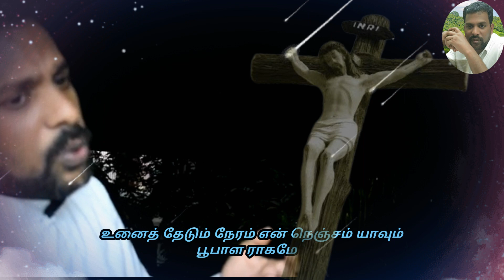இறைவா என் நெஞ்ச கோவிலில்|தியானப்பாடல்இயல்|இசை Fr.JustinOMD#Singer.Jayaseelan#Tamil Christian song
தியானப்பாடல்இயல்@இசை Fr.JustinOMD#Singer.Jayaseelan#இசை இயக்கம்.கிளிங்ஸ்டன்#Tamil Christian song
#tamil catholic song ## Christian devotional song #Catholic Song#Jesus song ##Jesus prayer song

#Responesoriyal song. ###&$ Catholic Church song

தமிழ் கிறிஸ்தவ பாடல். #கத்தோலிக்க கிறிஸ்தவ பாடல். @தமிழ் கிறிஸ்தவ Devotional பாடல்
OMD
#Mother of God Church Samayapuram
OMD Arumugam
OMD Amalagam
#St.Leonardian group
#புனித லியோனர்தியார்

 Song Lyrics

இறைவா என் நெஞ்ச கோவிலில் வா
இறைவா எனை தேற்றும்  உறவாக வா
உனை தேடும் நேரம் என் நெஞ்சம் யாவும் பூபாள ராகமே
  1
கரையினில் விழ்ந்த மீனாக தவித்தேன்
கண்ணிரே எந்தன் வாழ்வாக கழித்தேன்
என் வாழ்வை உனதாக்கி வாழ
என் தீபம் உன்னில் ஒளிர்ந்திட வா
  2
கனவினில் வந்த நிழல் போல ஆனேன்
கானல் நீரில் என் தாகம் தணித்தேன்
உன் வார்த்தை நான் என்றும் சுவைக்க
என் நாவில் சுவையாக நீ என்றும் வா